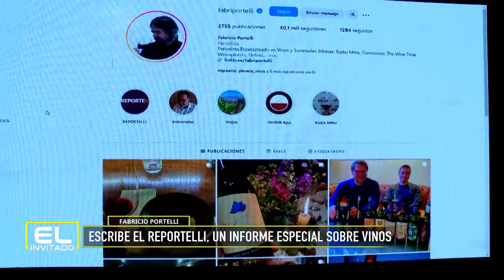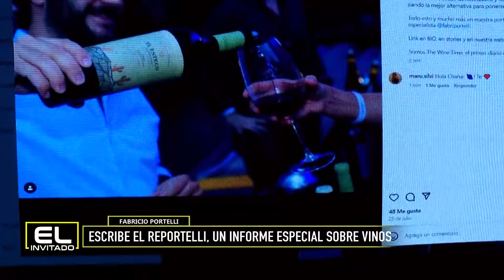Fabricio Portelli: "Después de la familia, el vino es todo"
Fabricio es periodista especializado en vinos y es un referente del sector. Descubrió su pasión a los 29 años. Viaja, degusta y disfruta: "Estar cerca del vino me genera placer". Sostiene que el vino argentino "aún tiene mucho por crecer" y que hay que "producir más Cabernet Sauvignon"
En el mano en ElInvitado, degustamos el "Tesoro" (de Bodegas Trapiche), que fue recientemente premiado. Y nos dejó todos los consejos para disfrutar de un gran vino.